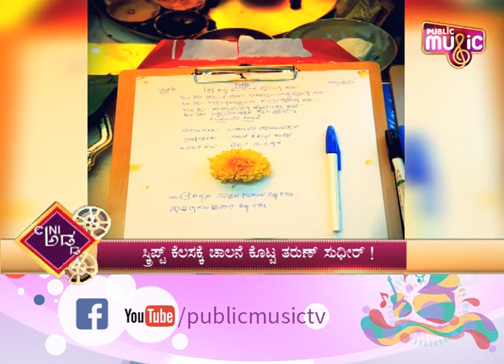ರಾಬರ್ಟ್ ರಿಲೀಸ್‍ಗೂ ಮೊದ್ಲೇ ದಚ್ಚು ಆದ್ರಲ್ಲ 'ಸಿಂಧೂರ ಲಕ್ಷ್ಮಣ'!? | Challenging Star Darshan